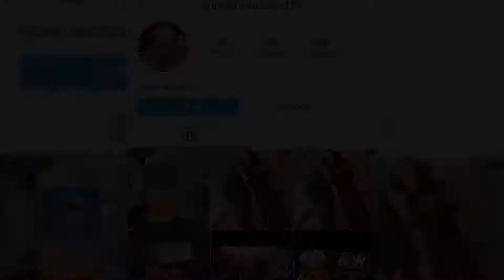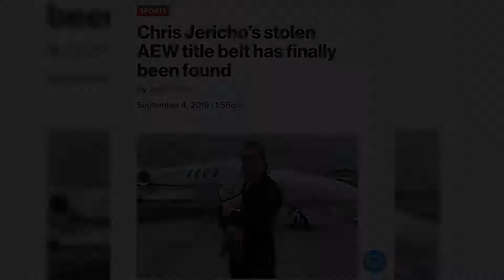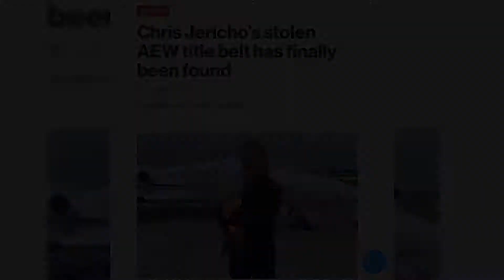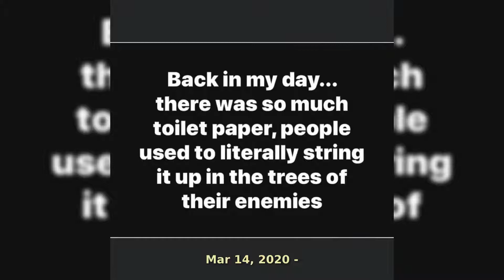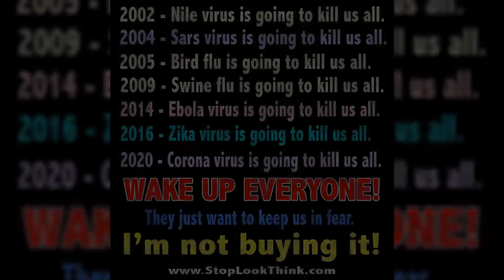Chris Jericho: 50 Most Memorable Moments #2020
Chris Jericho:Born: November 9, 1970 (age 49 years), Manhasset, New York, United States
Billed height: 6 ft 0 in (183 cm)
Albums: Judas, Sin and Bones, Fozzy, Chasing the Grail, Happenstance, Hell Bent Forever: A Tribute to Judas Priest
Music group: Fozzy